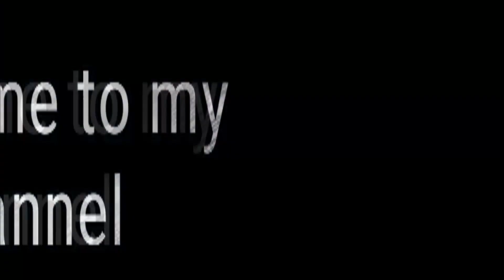Amazing Wall hanging ideas || Butterfly Wall decoration ideas || How to decorate your room easily